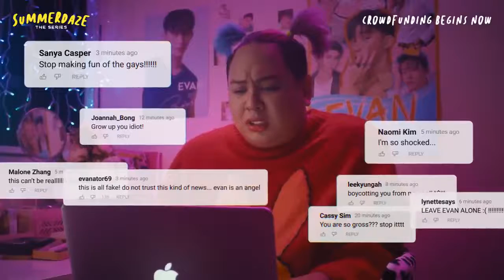Summerdaze The Series Crowdfunding Trailer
Synopsis:
Popular idol and young heartthrob, Evan, is forced to star in a queer film to redeem himself after posting insensitive material on his social media. He meets Kai, an aspiring actor who has just gotten his first big break starring as Evan's on-screen love interest. Sparks fly both on-screen and off, as we get a glimpse of what happens when the camera stops rolling...